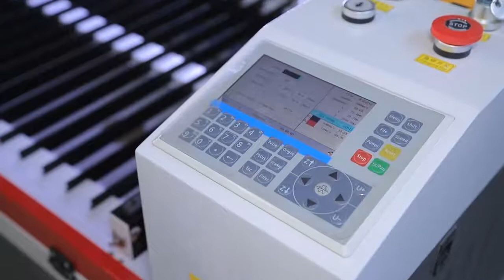Laser cutting engraving machine 4060 6090 laser cutter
It suitable for nonmetal materials. wood,MDF,plywood,leather,paper,rubber,acrylic,glass etc.